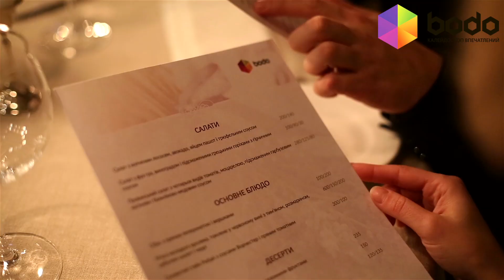Ужин во французском ресторане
Роскошная трапеза в элитном французском ресторане «Citronelle». Специальное меню, из которого можно выбрать целых 3 позиции на свое усмотрение: салат, основное блюдо, десерт. Бокал элитного вина одного из лучших сортов. Ресторан в центре Киева — возле Оперного театра.